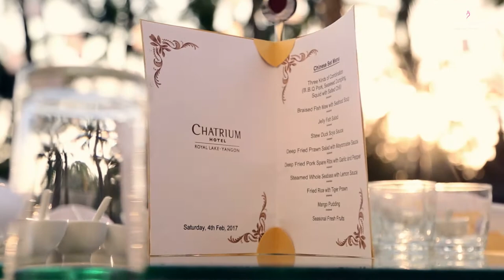Sai Than Tun Naing & Su Lei Wai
Congratulations Sai Than Tun Naing & Su Lei Wai!
Design | Production | Wedding Planning | Coordination by SignaturePlannings